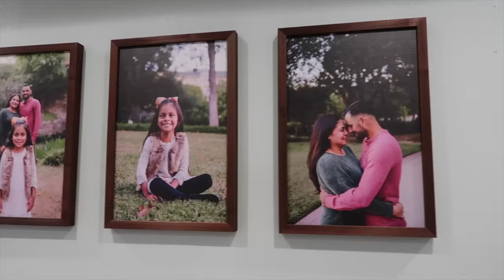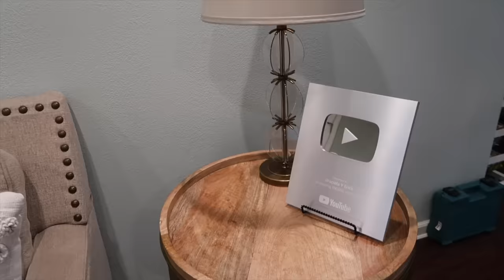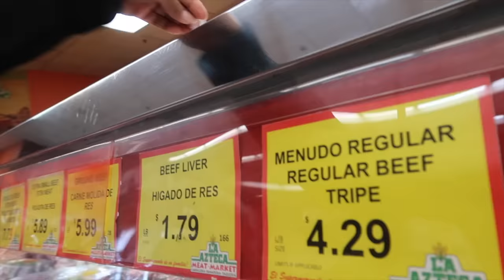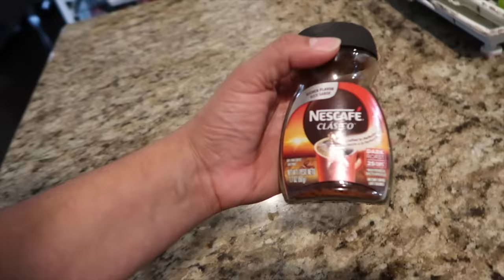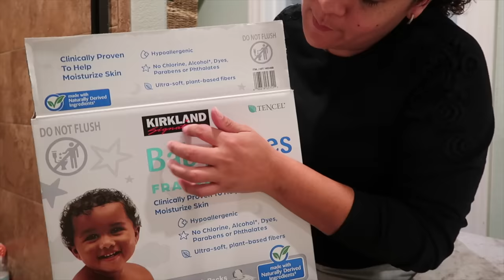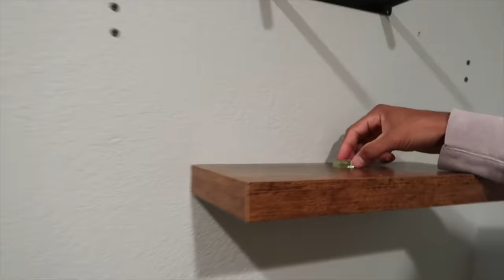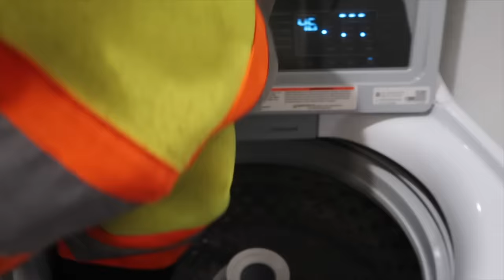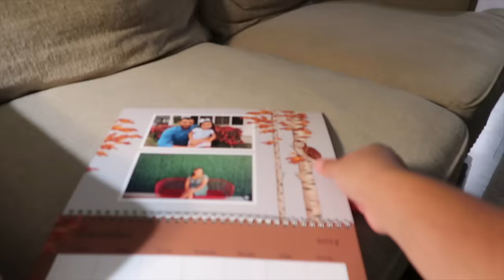Ya Ocupa un Lugar ESPECIAL en Casa🥹+No se sentía bien🥺+Mi Esposo me Puso Nuevas Repisas😍+Se Fueron‼️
El Link de las Repisas ⬇️